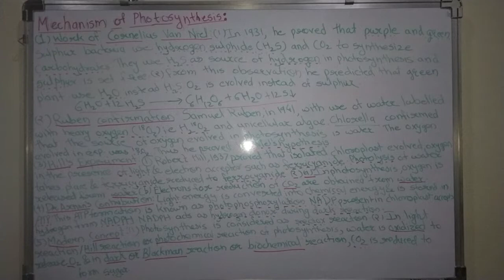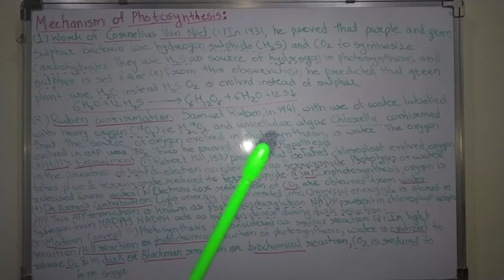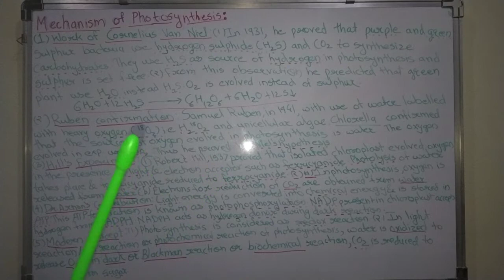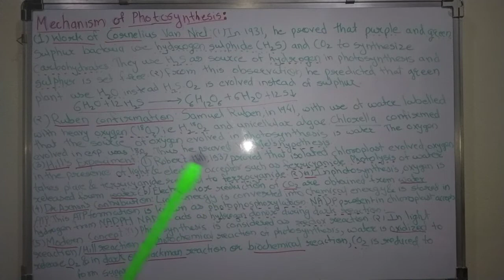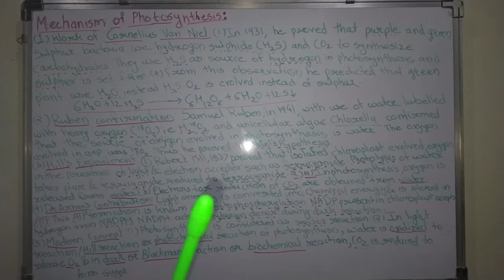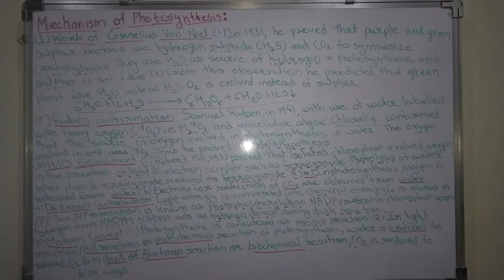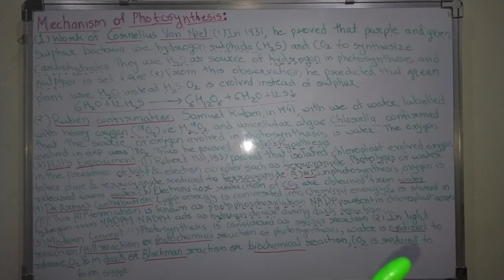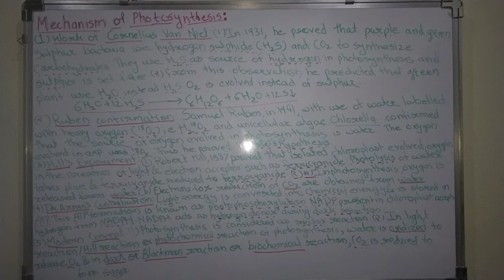Mechanism of photosynthesis